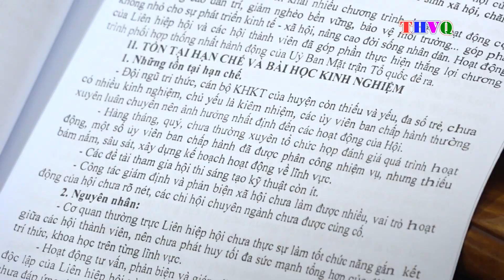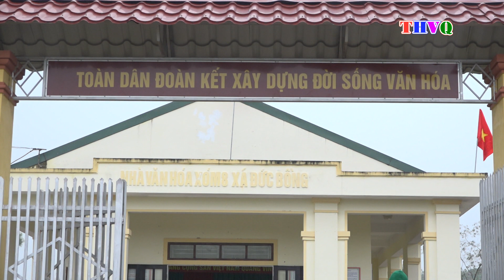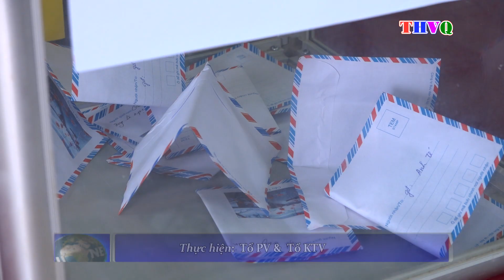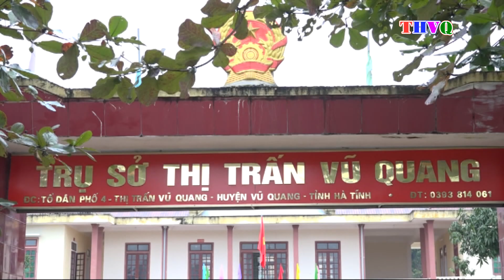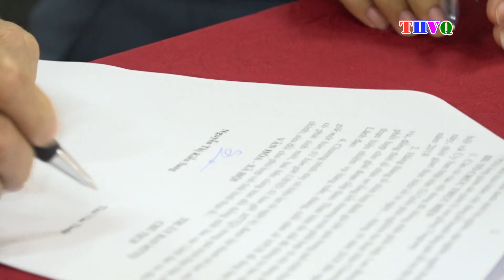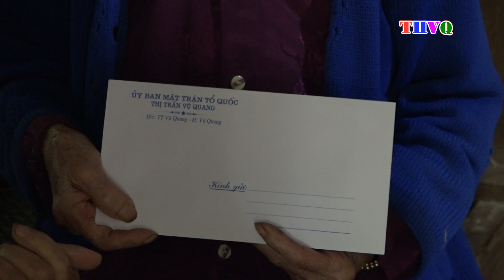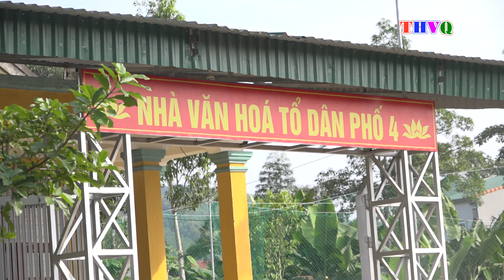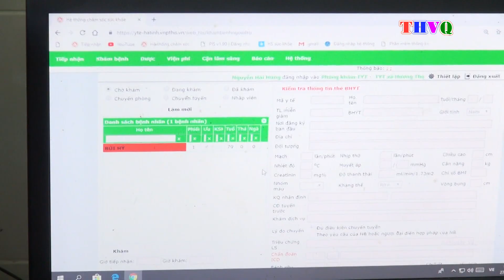THVQ 09 11